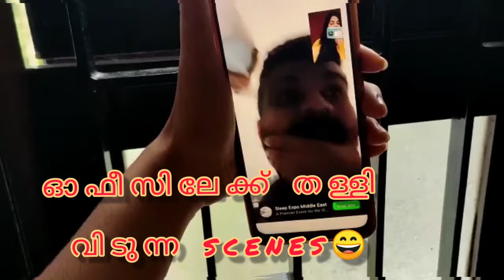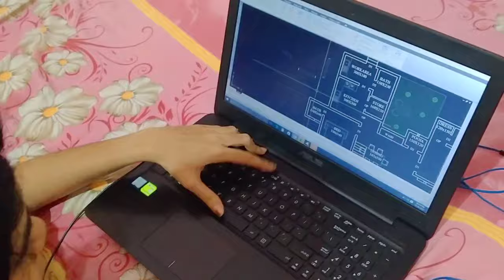A day in my life|എന്റെ ഒരു ദിവസം|Achus Talkies